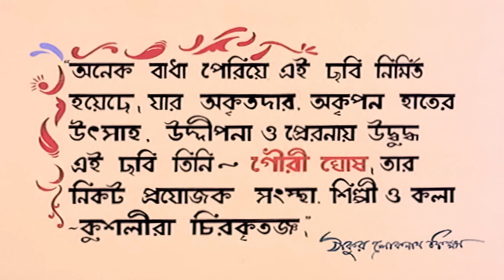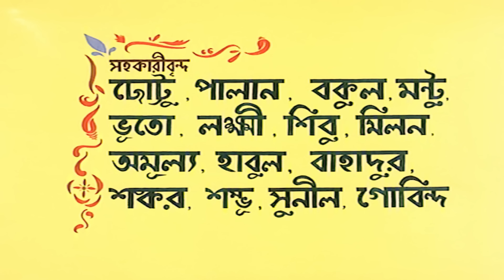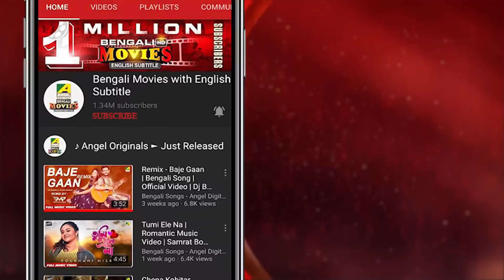Rupban Kanya | রূপবান কন্যা | Bengali Movie | English Subtitle | Biswajit Chatterjee, Anushree Das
Watch the Bengali full movie Rupban Kanya : রূপবান কন্যা বাংলা ছবি on YouTube.

Movie : Rupban Kanya
Language : Bengali
Genre : Drama, Romance
Producer : Narayan Chandra Ghosh
Director : Harunur Rashid
Story : Salauddin
Music Director : Shujeo Shyam
Lyricist : Salauddin
Playback : Sabina Yasmin, Rathindranath Roy, Haimanti Sukla, Anusuya Ghosh, Pragya Paramita Roy
Release : 1992
Star Cast : Biswajit Chatterjee, Anushree Das, Anil Chatterjee, Anup Kumar, Mita Chatterjee, Sanghamitra Bandyopadhyay, Sumanta Mukherjee, Kalyani Mandal, Asit Basu, Sagarika, Ratna Mukherjee, Latika Ghosh, Ajoy Banerjee, Chinmoy Roy, Kalyan Chatterjee, Debnath Chatterjee, Raja Dey, Mahua Bhattacharya, Debasish Ghosh, Abhishek Ghosh

Synopsis:::
The Shehensha was worried because of two reasons. First, his people were not happy as there was drought and famine in the country and second, years had passed by but his begum was not blessed with any child. The Shehensha decided to roam around his land till the time he would get a resolution to his problems. One day he finds a sanyasi who blesses him saying he will be blessed with a baby boy very soon. However if he is to be kept alive, then he needs to be married when he is 12 days old to a girl of 12 years after which they needs to be kept in exile for another 12 years. The pleased Shehensha returns home and indeed is blessed with a child soon. He is named Rahim. As per the sanyasi’s instructions, the Shehensha gets his son married to his diwan’s pretty young girl named Roopban. As per the instruction, the Shehensha gives all responsibilities of Rahim to Roopban and sends them to the forest. Roopban faces extreme difficulties while raising Rahim. With the help of an outcast and an old widow, young Rahim starts growing up in the forests and starts going to school. After 12 years of exile, Rahim & Roopban are brought back to the kingdom as the prince and the princess.